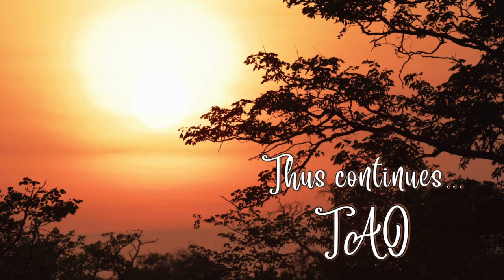Tao Overflows - Existence, a Unique Happening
Existence has allowed enlightenment in so many different ways to people. Existence never repeats anything. All that we can say is that certain qualities, not very particular methods are needed. But certain qualities, when they come to meet within you, function not as a cause, but something happens because of their presence. This is what in science is called a catalytic agent. They function as a catalytic agent.